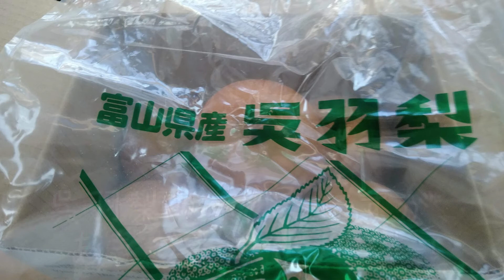【Happy gift】あやかちゃん！おいしいなしをありがとうございました！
私のためにと、送って頂いた富山県産の秋月です！
熱心に応援してくれていて、贈り物までしてくれて、本当に幸せです( *´艸｀)

【メンバーさんでチャンネルお持ちの方です】
【リスナーのメンバーさんです】
☆ソネン様

初めまして。
何もかもが初めてです。

【Steam】初ばーちゃん